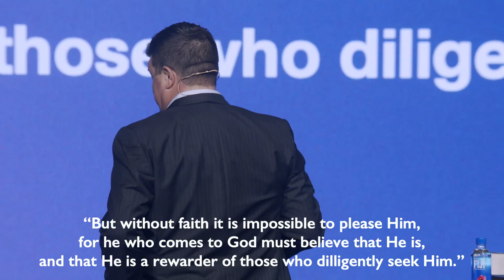Believing God | Kevin Wallace | Redemption to the Nations Church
What we believe about God determines the kind of life we live and what kind of future we have. Faith will determine who He is to you. Are we a "Nazareth" church who limits what God can do? Are we like the Centurion in Capernaum, whose faith activated the supernatural? Jesus healed and delivered many in Capernaum with faith in one word. Activate the authority of Christ by having faith in His word.

Are you looking for prayer?